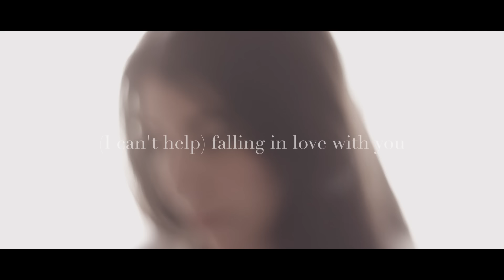Elvis Presley - (I Can't Help) Falling In Love With You | by Bely Basarte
Ya la podéis escuchar y añadir a vuestras listas en Spotify

Además os he preparado una lista en Spotify con mis versiones más románticas para este mes tan especial

Esta es una de esas canciones que llevo cantando desde siempre y que nunca me había atrevido a versionar. Espero que os guste y se la dediquéis a alguien especial.

¡Yo se la dedico a Elvis!

Si has llegado hasta aquí deja un comentario con una frase que incluya la palabra "lluvia"

Original song by Elvis Presley